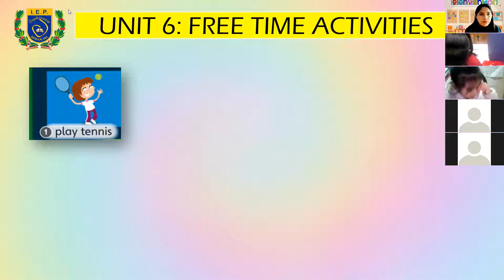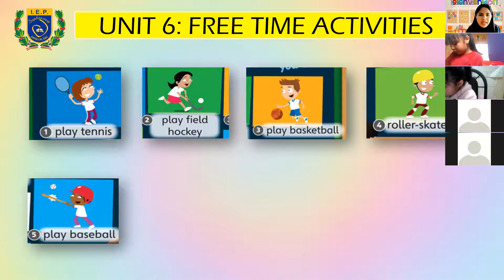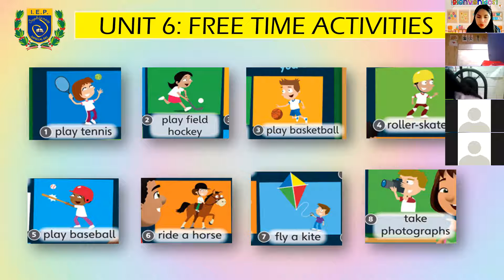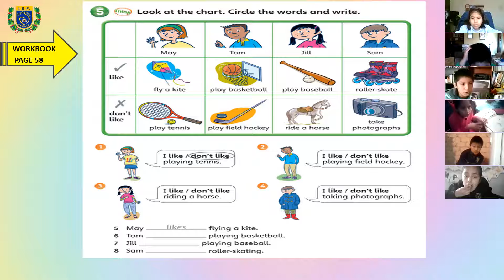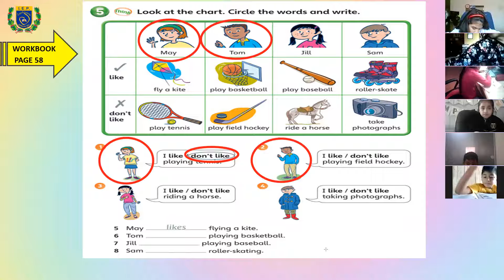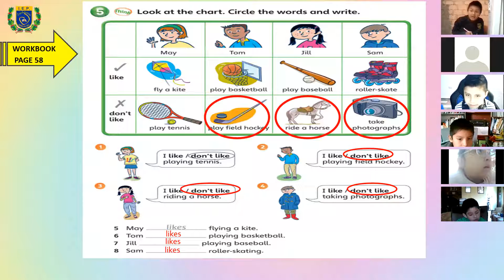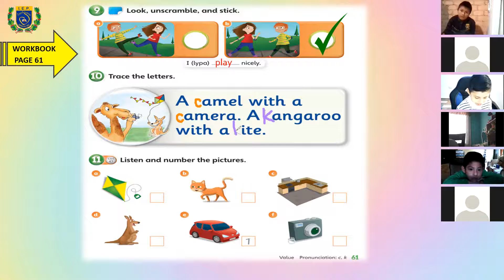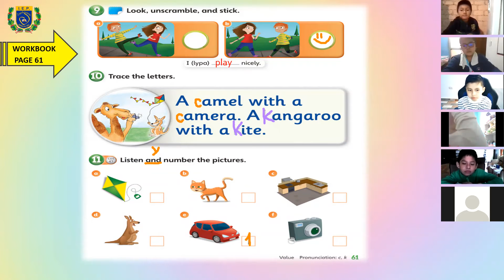2ND GRADE / I LIKE - I DON'T LIKE / PART 1